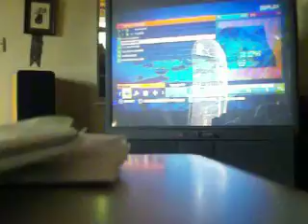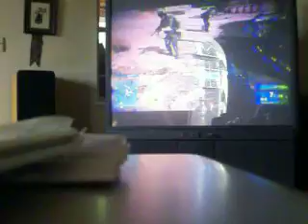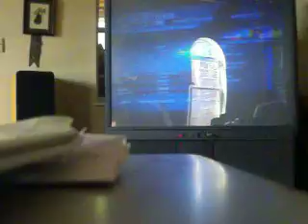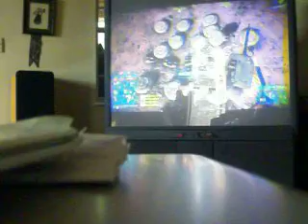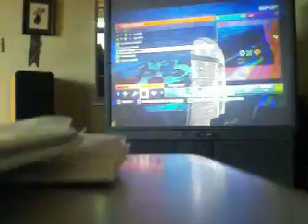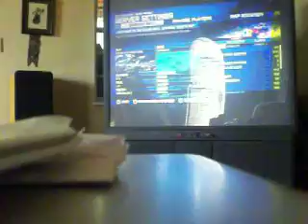BF3 7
5590